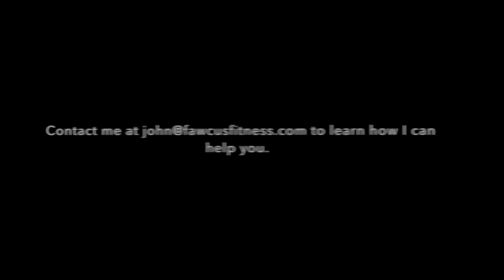Ab Roller from decline bench.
A great way to progress towards being able to do this from the floor is by using a decline bench.